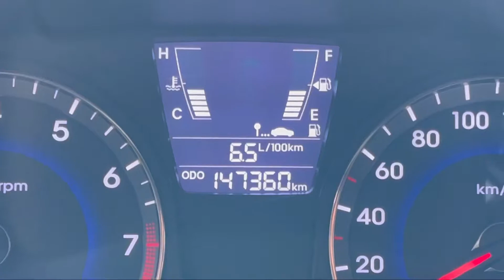19 июля 2021 г.